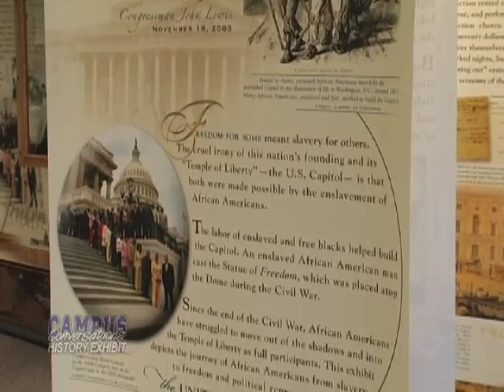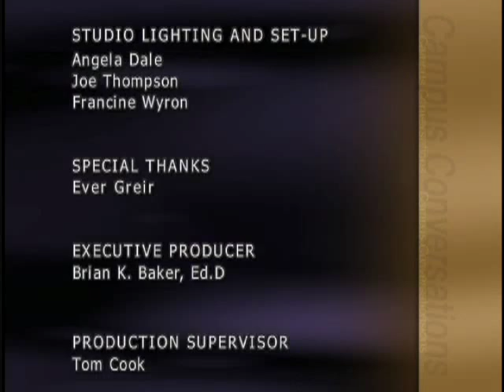Campus Conversations #43 - Part 4 of 4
"Campus Conversations" is a 30-minute series that explores a variety of issues, events, and topics of interest to the Montgomery College Community.

"From Freedom's Shadow: African Americans in the United States Capitol" is a traveling exhibit from the U.S. Capitol Historical Society.  In February 2008, the Rockville Campus of Montgomery College was pleased to host the exhibit as part of its Black and African-American History Month Celebration.

In this episode of "Campus Conversations", Felicia Bell, the curator of the exhibit and professors from the Montgomery College History Department join hosts Steve Simon and Fritzi Bodenheimer to discuss the exhibit and the important role of African-Americans in the U.S. Capitol.

Guests include:
Felicia Bell, Education and Outreach Director, United States Capitol Historical Society
Professor John Riedl, History and Political Science Department, Montgomery College - Rockville
Professor Alonzo Smith, History and Political Science Department, Montgomery College - Rockville